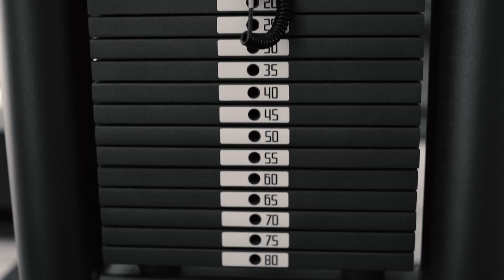Front Squat - appoggio bilanciere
Front Squat, appoggio del bilanciere